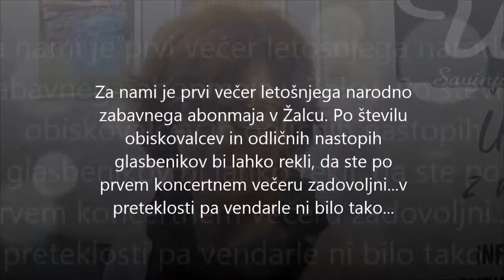Narodnozabavni abonma Žalec 2015/2016: Lidija Koceli, vodja programa Kultura ZKŠŽ